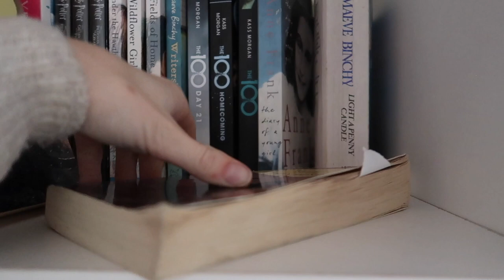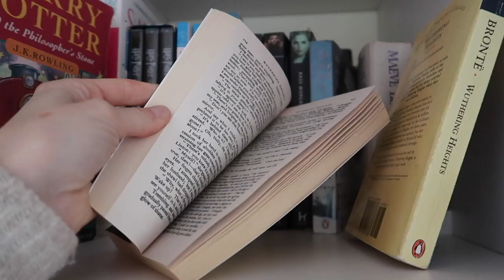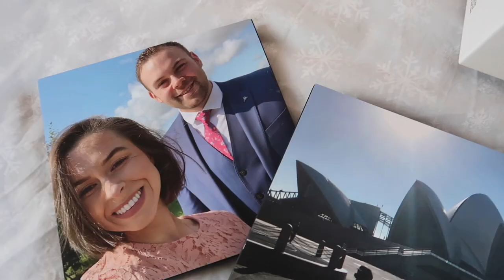DECLUTTER AND TIDY WITH ME 2021! Mari Kondo Method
Having a good declutter and tidy seems to me to be the perfect way to start the new year. There's something about it that I find so therapeutic! Following the MariKondo method I am starting the new year with a clean slate ready for a final refurbishment! I hope you enjoy! Are you doing your own 2021 declutter?